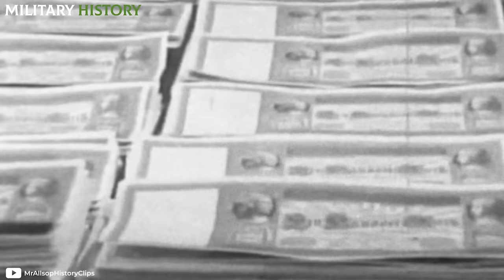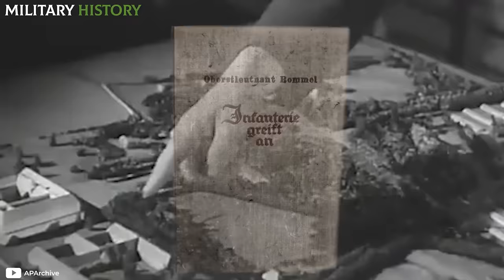The DE4TH of the GENERAL who was FORCED to COMMIT SUIC*DE by Hitler | ERWIN ROMMEL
His name inspired fear and respect among the enemies of fascism. In the Third Reich, he was celebrated as if he were a popular hero. The Germans believed they would win the war as long as he was on their side. However, despite the entire nation placing the burden of the war on his shoulders, he was not a convinced N4zi. He distrusted Hitler and his ability to lead the army, something the Führer would not forgive.

Do you want to know what the end of other leaders of World War II was like? I leave you here! 👇

📌The DEATH of Himmler: The creator of the FINAL SOLUTION (The end of the SS CHIEF)